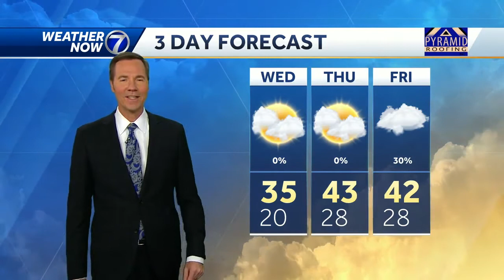Climbing out of the deep freeze